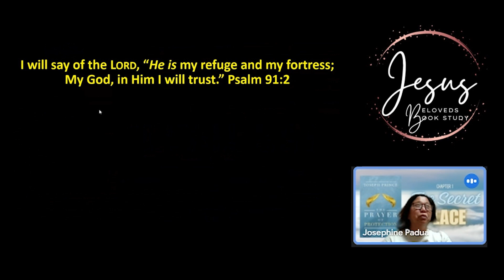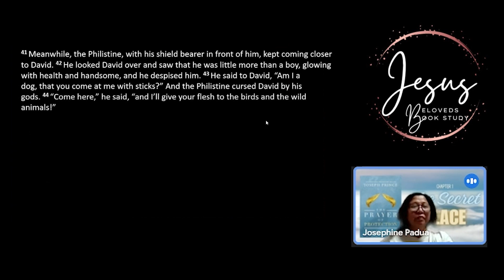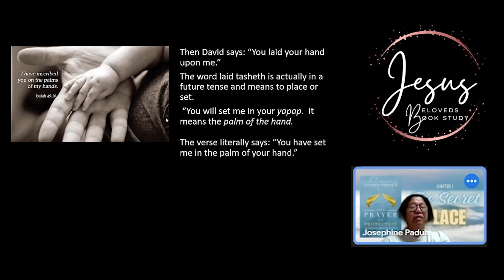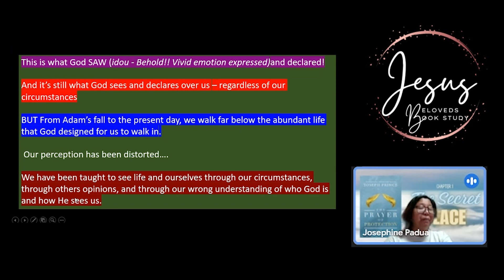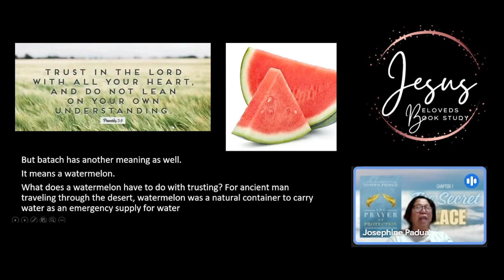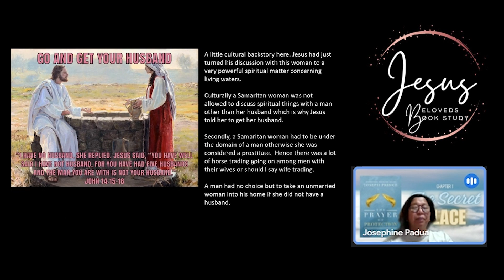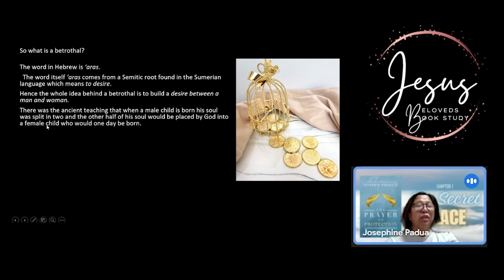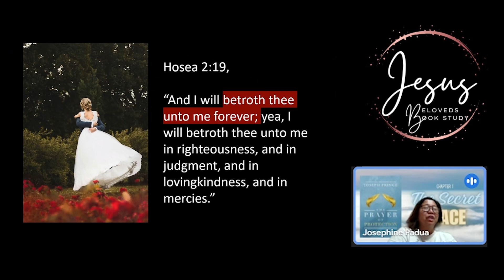Chapter 2 - Part 3 : I WILL SAY